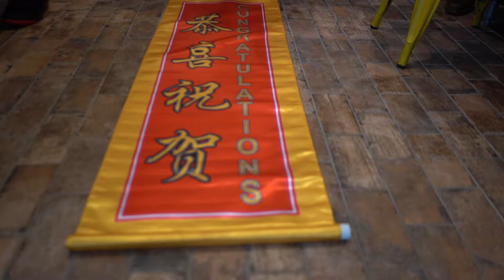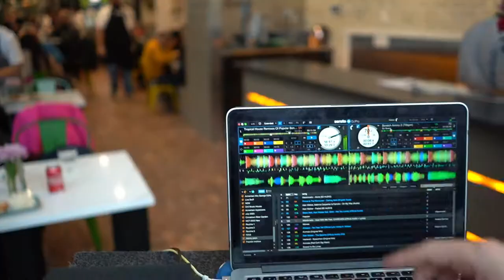Nam Vietnamese Kitchen Opening @ 3816 Chestnut Street | by Kristoffe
Modern Vietnamese cuisine in the heart of University City!
3816 Chestnut St Unit 8 Unit 8, Philadelphia, PA 19104